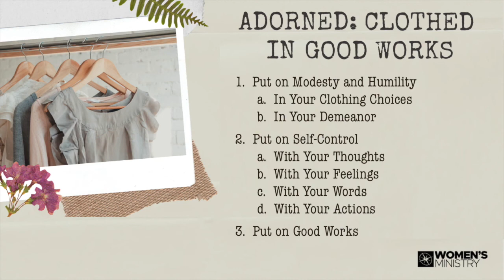Adorned, Part 1: Clothed in Good Works (1 Timothy 2:9-10)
Ministry:  Compass Women's Ministry - Women's Workshop
Scripture:  1 Timothy 2:9-10
Speaker:  Erica Schrader